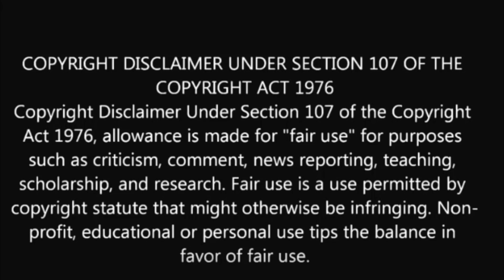FL Pastor Sentenced to 20 years in prison for Sexual Battery.